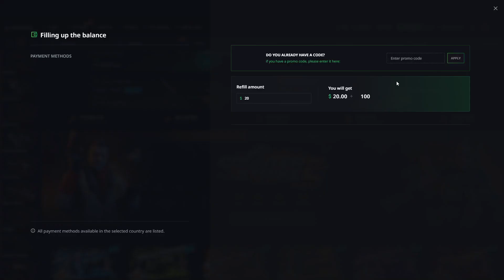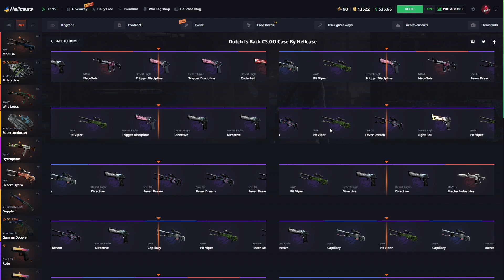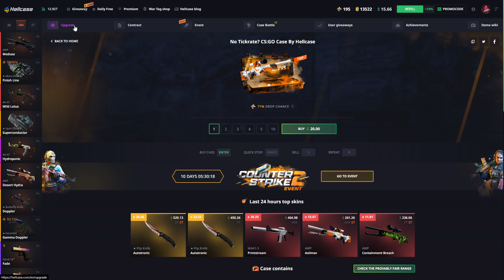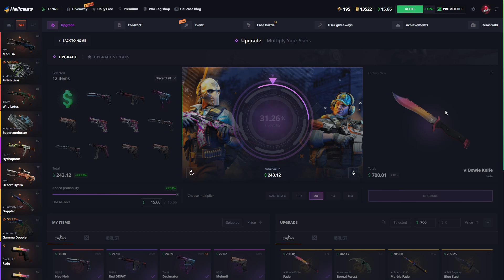INSANE BOWIE KNIFE FADE UPGRADE! (Hellcase)